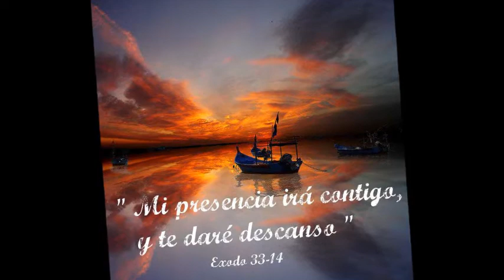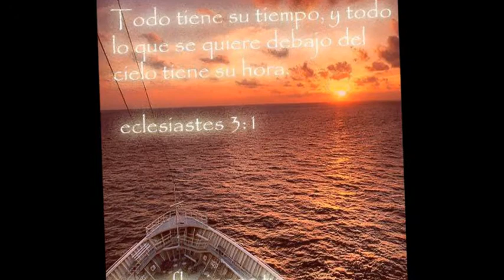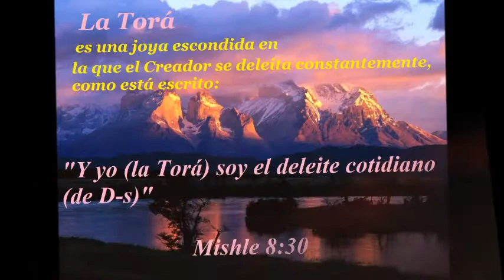TE ALABARE - CRUCIFICADOS POR CRISTO